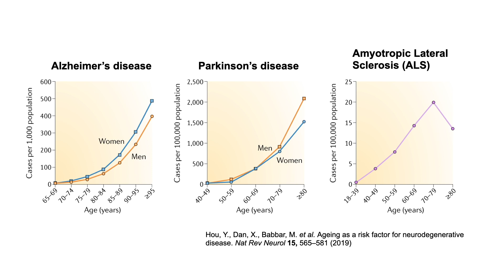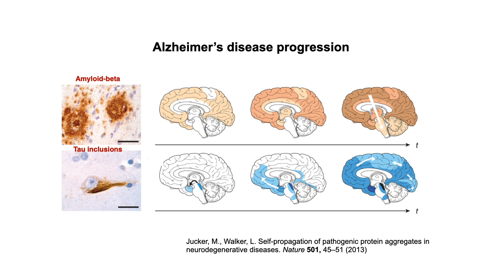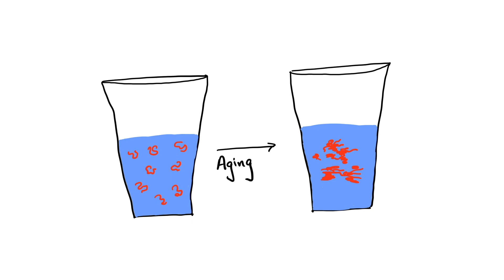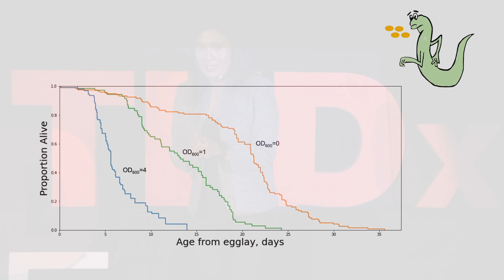Reimagine healthspan instead of lifespan | Dr. Priyanka Joshi | TEDxFolsom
We all hear about the impact of diet and exercise on our health, but surprising findings in the lab show Dr. Priyanka Joshi is a curiosity-driven scientist working towards uncovering the molecular mechanisms underlying aging and age-related neurodegenerative diseases. She is currently studying the metabolic precursors which influence the aggregation of proteins such as amyloid beta which are thought to cause Alzheimer's disease. Dr. Joshi has worked at various academic institutions across Asia, Europe, and the US - including the University of Cambridge, ETH Zurich, UC Berkeley, and is published in peer-reviewed, international journals. She has given talks to both scientists and the general public at outreach events. For these and other contributions to research, Priyanka was listed in the 2018 Forbes Under 30 Europe list in Science and Healthcare, and listed amongst 25 influential women in Britain in British Vogue that same year.  She believes that more scientists should communicate results from fundamental science to the general public. This talk was given at a TEDx event using the TED conference format but independently organized by a local community.